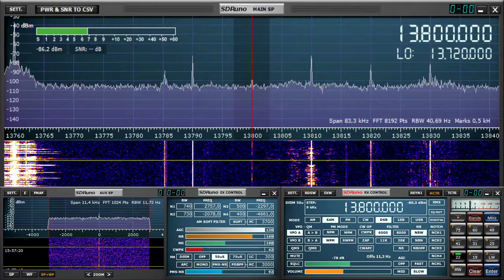HCJB Голос Анд 15:30 utc 13800 khz 11 апреля 2020 года